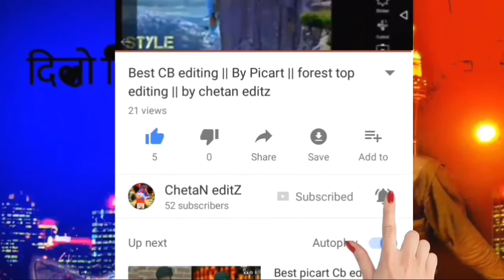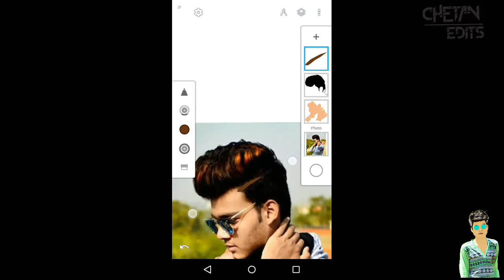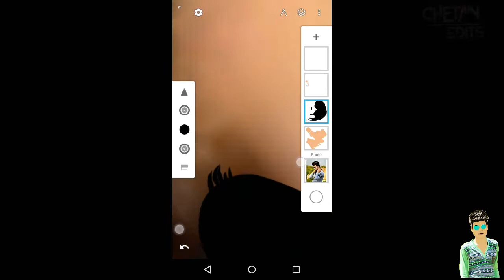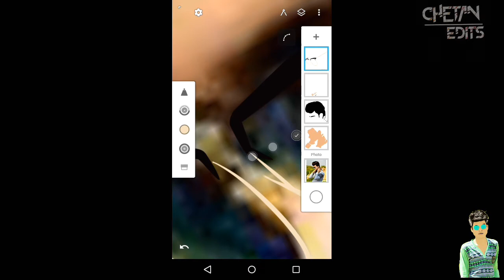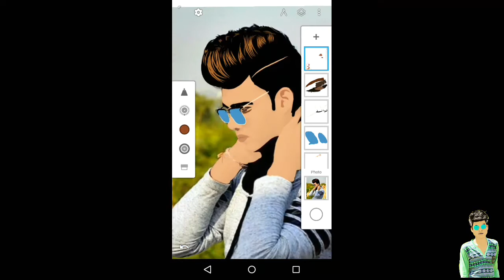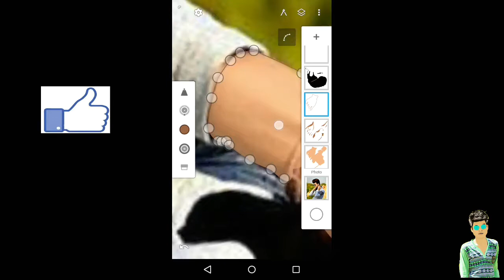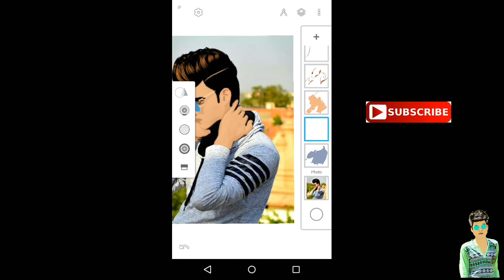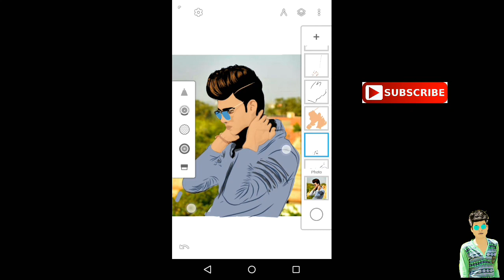How to make a vector pic || creative art work cartoon pic editing tutorial || by chetan editz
Hey gys

How To Change Mobile Pic To DSLR Pic In Few Minutes by Picsart
How To Blur Photo Like DSLR In Picsart
How To Edit DSLR Pic By Picsart
How To Blur Background In Picsart
How To Blur Effect In Picsart
How To Create Oil paint In Picsart
How To CB Edit in Picsart
How To Edit Heavy Dark colour In Picsart
How To Edit Lens flare In Picsart
How To Change Background In Picsart
How To Bluring Effect by Picsart

photo manipulation,
Disintegration Tutorial,
make a photography logo by picsart,
Best logo design tutorial by picsart,
Smoke Color PicsArt,
Amazing photo edit tutorial,
Oil paint effect tutorial,
picsart tutorial,
pics art videos,
picsart download,
picsart tricks,
picsart blend,
picsart hair,
picsart hdr,
picsart hairstyle,
picsart new video,
picsart smudge,
picsart underwater,
photoshop tutorials,
tutorial photoshop,
photoshop tutorial,
how to photoshop,
photoshop cc,
adobe photoshop touch,
photo,
photo editor,
picture editing,
photo manipulation artists,
photo restoration,
edit photos,
editing photos,
photography,
photo effects,
photo editors,
pictures editing,
photoshop lessons,
photoshop training,
• online photoshop classes,
photoshop course,
graphic design tutorials,